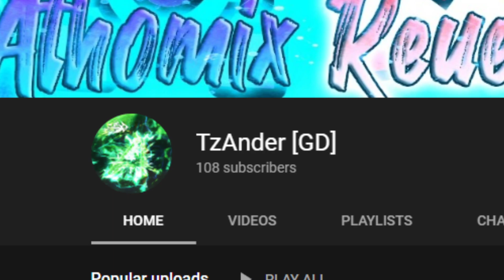Citadel of the Skies, Zafari, and Big Boom!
Kinda got bored and decided to beat some levels that I have always wanted to do for personal enjoyment. Also here are the links to the people that I shouted out in the video:

As for the demons I beat...

Citadel of the Skies:
It's a really fun level with a really good theme with really good decoration. It was honestly a blast to play and the song it great too. The only part I didn't like was the first Spider, but overall it was an amazing level!
Enjoyment: 97/100

Zafari:
Really boring and ugly level in my opinion. I really like Rustam's style but this level just doesn't do it for me. Not to mention there are shake triggers everywhere in this level and it just makes it a pain to play. When you disable shake, the level is like an 8 star level. It should honestly be an Easy Demon
Enjoyment: 45/100

Big Boom:
Just as fun as I remember it being. I love this level. It and Magma Bound are my two favorite levels right now.
Enjoyment: 100/100